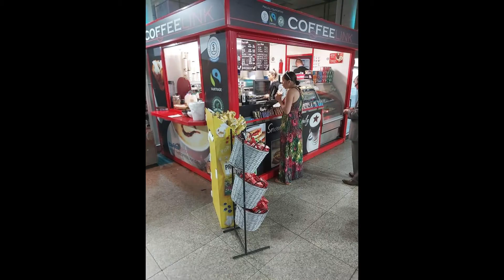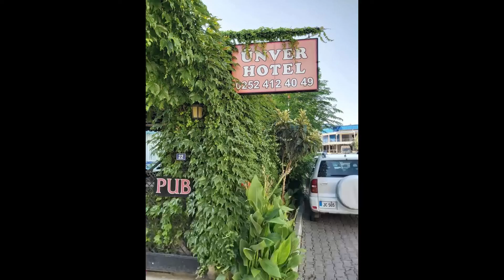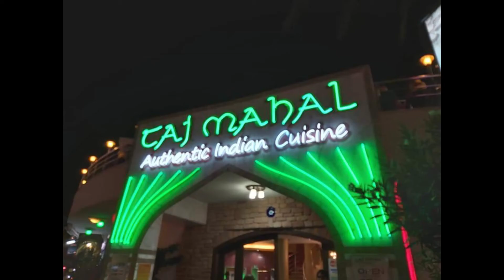Turkey 2019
Our travels to Marmaris, Turkey 2019.